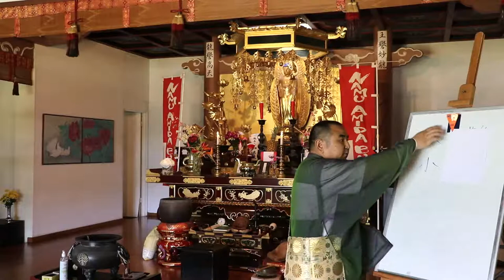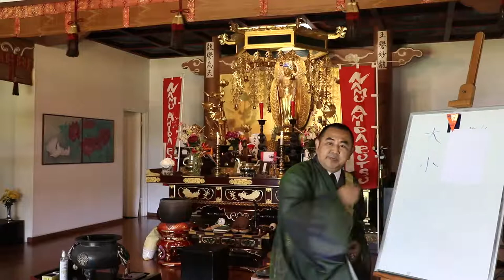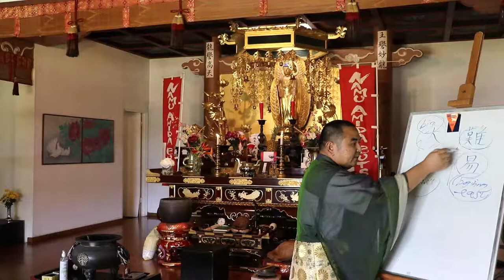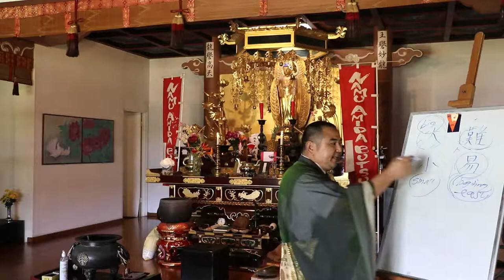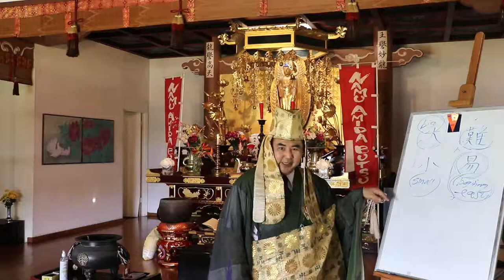LIVE Jodo Buddhist Sunday Service_ Memorial Service for our Founder Honen Shonin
Service Order for Gyoki Service at Koloa Jodo Mission on January 17, 2021 around 10:30 a.m.
03:25 Greetings and Dharma Message
21:41  Koge (P.12, New Otsutome Book)
22:53  Sanborai (P.13)
24:23 Bujo (Special)
Isshin Bujo Shuso Enko Touzen Ejo Kokaku Jikyo Meisho Wajun Honi Daishi Gan Nyudojo Juga kuyo ( 3 times)
We reverently call upon Master Honen to come to enter this Dojo and accept our offering and prayer.
一心奉請・宗祖円光東漸慧成弘覚慈教明照和順法爾大師願入道場・受我供養
26:52 Sangege (P.15)
27:46 Junen
28:29 Kaikyoge (P.17)
29:38 Tanbutsuju (P.33)
33:30 Honzeige (p.23)
34:35 Junen
35:48 IchimaiKishomon (P.54)
38:02 One Sheet Testament (P.52)
39:56 Goegan Prayer to Honen Shonin (Special)
Shuso Enko Touzen Ejo Kokaku Jikyo Meisho Wajun Daishi Gyoki Joushuu Jion
宗祖円光東漸慧成弘覚慈教明照和順大師 御忌上酬慈恩
40:13 Junen
40:50 Shoyakumon (P.24)
45:44 Betsu-Eko (P.62)
Soekoge (P.26)
Junen
57:00 Sogange (P.27)
58: 25 Sanshorai (P.28)
59:42 Soubutsuge (P.29)
Junen
1:02:09 Conclusion of Dharma Talk
Sunday, January 17, 2021 at 10:30 a.m. (HST) at Koloa Jodo Mission.  Today's service is observed in commemoration of our Founder Honen Shonin who passed away in January 25th, 1212.
Jodo Shu Young Ministers' Association created a special webpage to encourage us to chant Namu Amida Butsu.  You'll receive an invitation to participate in their "The simultaneous NENBUTSU recitation meet."
After registration of your email, you will receive an email of entry form.  By inputting your location after reciting "Namu Amida Butsu", you will see the lotus blossom on their special map.   This will be very interesting to see how internationally the Nenbutsu has spread in this world.  For questions, please feel free to let me know.
Today I'll talk about meaning of "Easy" practice.

Gyoki（御忌） In 1524, Emperor Gokashiwabara ordered Choyo-Zogyu Shonin (25th Abbot of Chionin) to observe a memorial service for Honen Shonin for 7 days.

Name of Founder: Honen
漆間勢至丸（Uruma  Seishimaru)→ 法然房（Honenbo) 源空（Genku)
藤井元彦（Fujii Motohiko)
Honen's Masters
源光（Genko）＆慈眼房叡空（Jiganbo Eikuu)
大師号（Daishigo)  Title of Master (One of the Posthumous names)
Honen Shonin's Daishi-go
1697  Enko Daishi by Emperor Higashiyama円光大師、東山天皇
1711 Touzen Daishi by Emperor Nakamikado （500th Grand Memorial）東漸大師、中御門
1761 Ejo Daishi by Momozono (550th Grand Memorial) 慧成大師、桃園天皇
1811 Kokaku Daishi by Emperor Kokaku(600th Grand Memorial) 弘覚大師、光格天皇
1861 Jikyo Daishi by Emperor Komei(650th Grande Memorial) 慈教大師、孝明天皇
1911 Meisho Daishi by Emperor Meiji(700th Grand Memorial) 明照大師、明治天皇
1961 Wajun Daishi by Emperor Showa(750th Grand Memorial) 和順大師、昭和天皇
2011 Houni Daishi by Emperor Kinjo (800th Grand Memorial) 法爾大師、今上天皇
2061 ?

Other Priests who have Daishigo
866  Saicho (Dengyo Daishi) & Enninn (Jikaku Daishi) 最澄　伝教大師、円仁　慈覚大師
921 Kuukai (Koubou Daishi )弘法大師
1773 Ryonin* (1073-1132 )(Shouou Daishi)　聖応大師
1876 Shinran Shonin (Kenshin Daishi by　Emperor Meiji)　見真大師
1879 Dougen (Joyou Daishi) 承陽大師
1882 Rennyo Shonin (Etou Daishi by Emperor Meiji）慧燈大師
1917 Ingen（1592－1673） (Shinku Daishi)真空大師  Obaku
1972 Ingen (Kakou Daishi) 華光大師
1922 Nichire Shonin (Rissho Daishi by Emperor Taisho)立正大師
1940 Ippen Shonin (Shojou Daishi by Emperor Showa )証誠大師

*Yuzu Nembutsu (融通念仏宗 Yūzū-nenbutsu-shū?) is a school of Pure Land Buddhism that focuses on the ritual recitation of the Nembutsu (or Nianfo), the name of the Amitabha Buddha.
Followers believe this recitation benefits not just the speaker, but the entire world as well. The sect began in the twelfth century when a Tendai monk named Ryōnin (良忍, 1072–1132) wrote commentary on rituals and hymns in practice at the time and founded the school.
The distinction of this Pure Land sect lies in its emphasis on the nature of interconnectedness amongst phenomena.[1] The recitation of the nembutsu was not merely an individual quest for salvation in the Pure Land. A practitioner's chants of nembutsu benefitted everybody else and everybody else's chants of nembutsu benefitted the solo practitioner. (From Wikipedia)